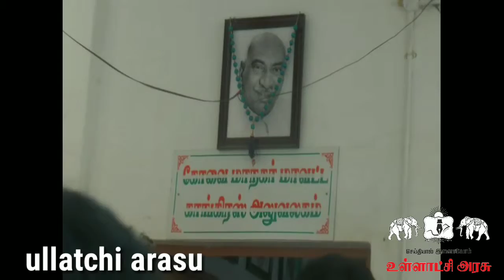கோவையில் நலிவடைந்த சிறு தொழில்கள் சீரமைக்கப்படும் திமுக கூட்டணி வேட்பாளர் பி.ஆர்.நடராஜன் உறுதி